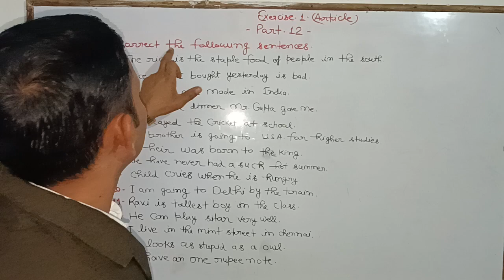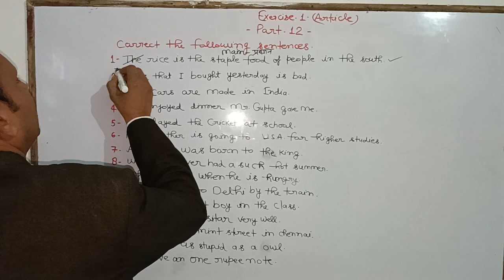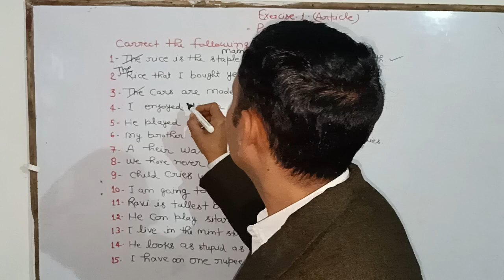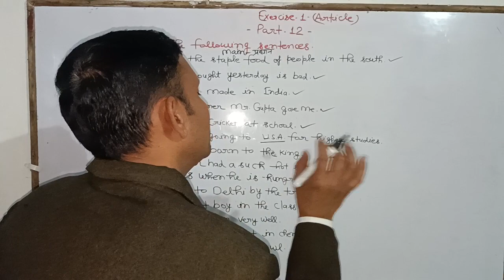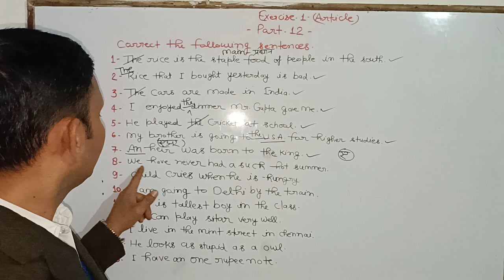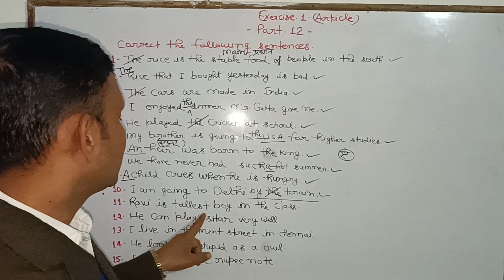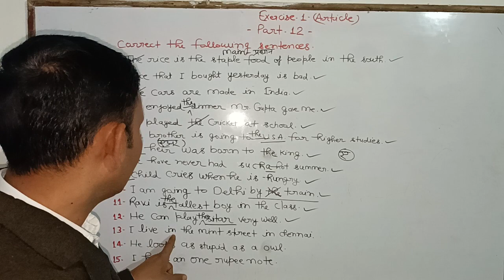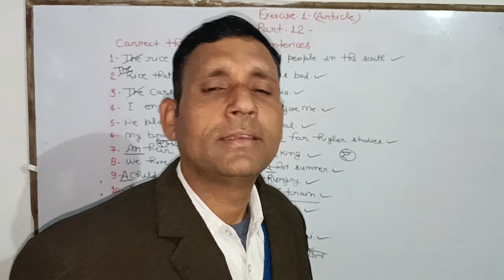Syntax Part 12 (Article) excercise 1#direct inhindi real ###